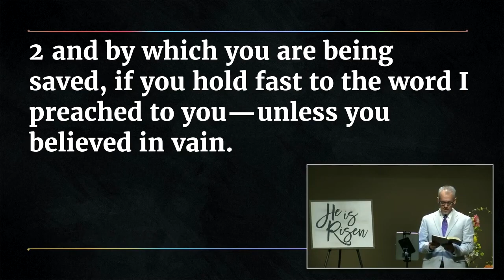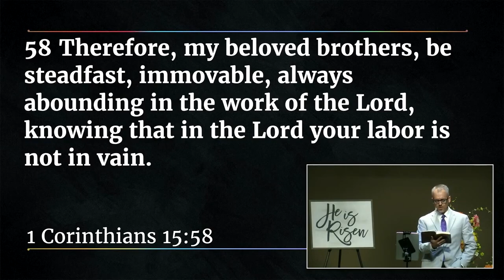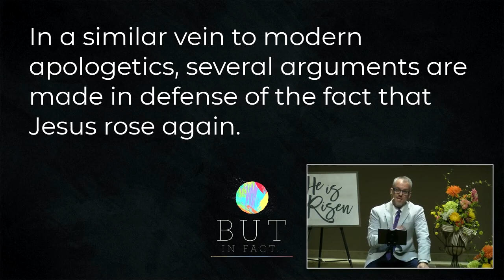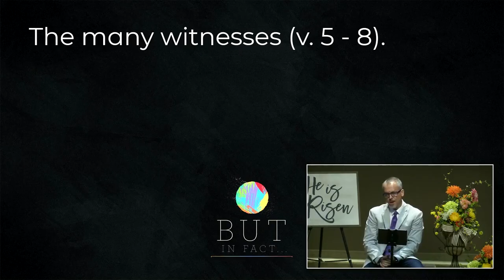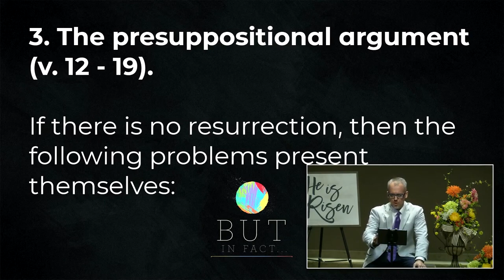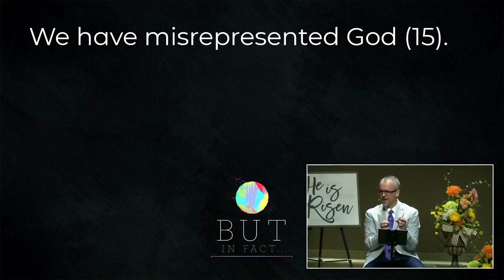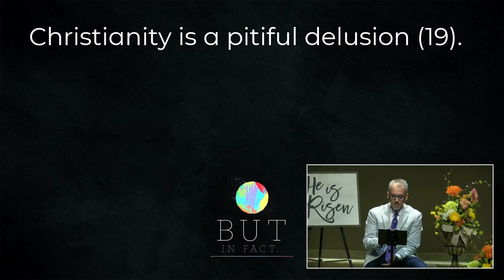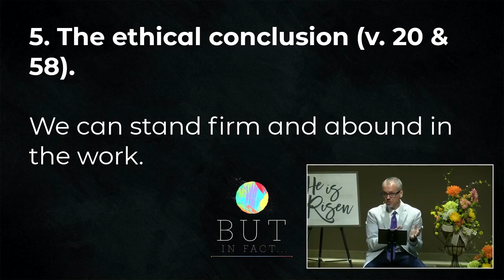But In Fact (1 Corinthians 15)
Biblical teaching from Pastor Ben Gibson.